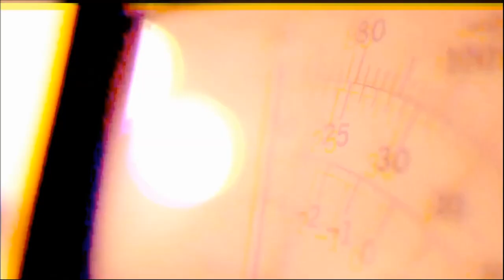Radar | TVE - Nega Bula - 17/10/2019